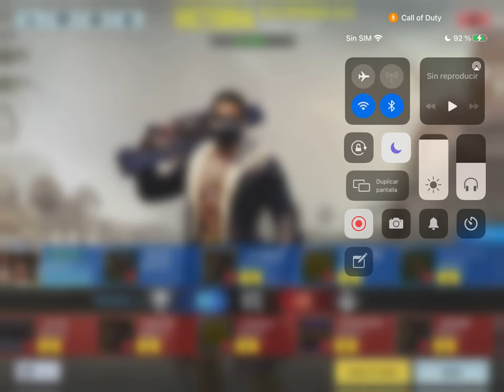RAMBEAUTY IN EVENTS - Nº10 OZUNA BAJA CONFIRMADA (Ft. MonoBJ) (•̪●)=/̵͇̿̿/’̿̿ ̿ ̿ ̿ ̿